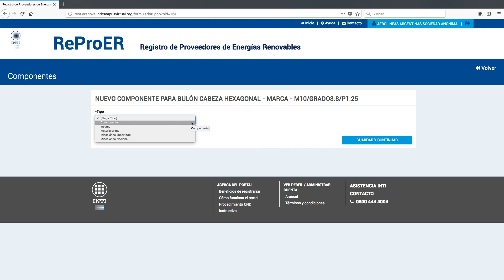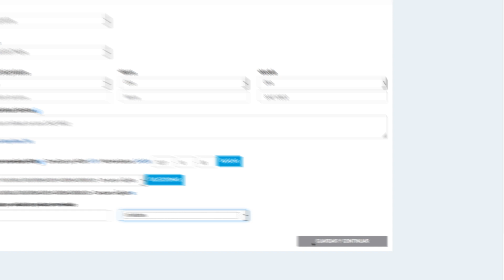¿Cómo inscribir un nuevo componente en el ReProER INTI?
¿Cómo inscribir un nuevo componente en el Registro de Proveedores de Energías Renovables ReProER INTI? Los productos verificados por el ReProER INTI obtienen un Código de Producto y Proveedor. Los proyectos del plan RenovAr que incorporen productos verificados, sumaran al contenido nacional declarado. Además, los proveedores podrán publicar sus productos y servicios en nuestra página WEB, con miles de visitas por mes. Cientos de proveedores ya se registraron.